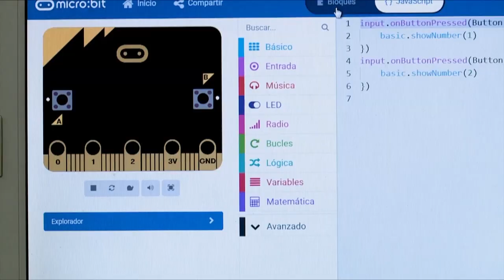ProgramaciónParaNiñosyNiñas ¡Impulsamos las habilidades digitales desde las aulas de clases!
El Ministerio TIC Colombia con Ministerio de Educación Nacional y British Council Colombia hoy abren nueva convocatoria de ProgramaciónParaNiñosyNiñas. ¡Formaremos a 8.500 profes en pensamiento lógico, computacional y creativo! Ingresa a